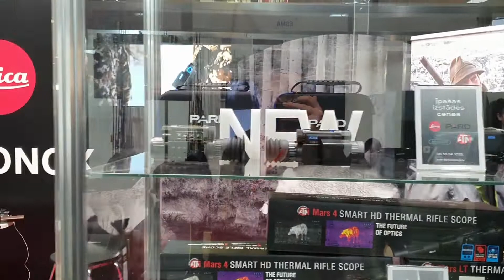Šiuolaikinės medžioklės esencija – Leica. Leica parodoje Outdoor Riga 2022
Leica nėra japonų firma. Vienas mano draugų nusistebėjo – juk ši kompanija yra Vokietijoje. Leica labiausiai žinoma savo fotokameromis, kurios užima gana išskirtinę produkcijos lentyną, tačiau šiuo atžvilgiu ji visai nekonkuruoja su kitomis garsiomis kompanijomis – įmonė savimi pasitiki ir savo produktus parduoda gerokai brangiau nei Nikon ir Canon. Medžiotojai geriau žino Leica žiūronus ir optinius taikiklius, kurie visai neseniai pasirodė parduotuvių lentynose. Šiais žiūronais Leica tikrai gali užkariauti medžiotojų širdis.

Žurnalas Medžioklė. Prenumeruok Lietuvos pašte arba ieškok spaudos prekybos vietose!